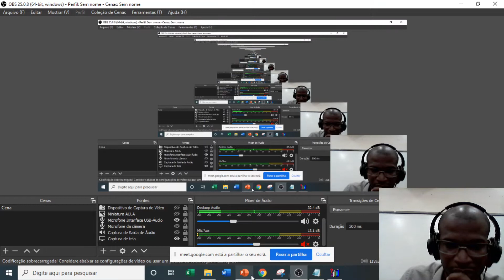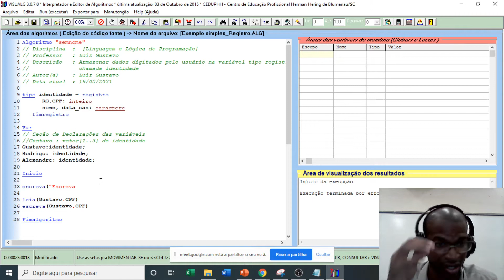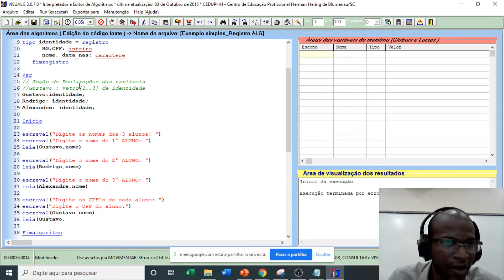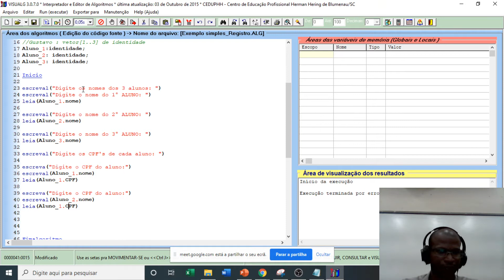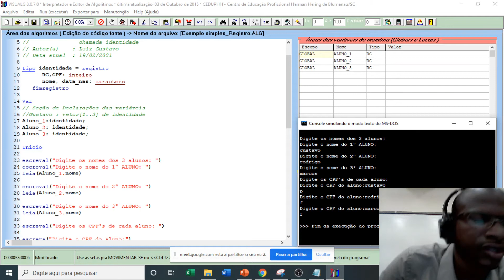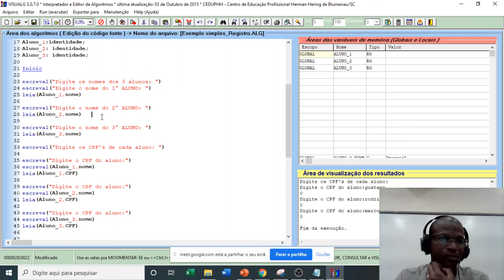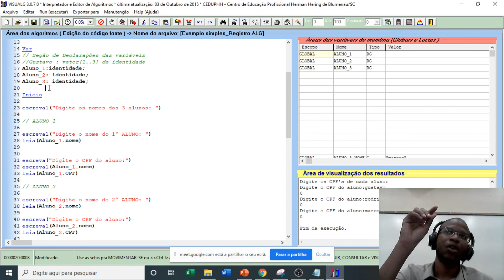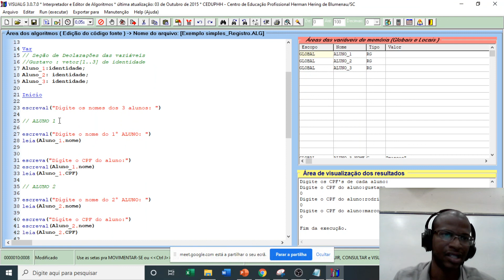Aula 48 - Leitura e Escrita em Registro no VISUALG - Lógica de Programação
Neste vídeo, iremos fazer a programação do processo de
armazenamento e leitura de dados dentro de um Registro com o VISUALG.

Todos estes vídeos seguem a didática do livro de lógica de programação
de André Luiz.

E-BOOK'S GRATUITOS
-E-BOOK Ilustrado Raspberry Pi Descomplicado
- E-BOOK TÉCNICAS DE INTERPRETAÇÃO E RESOLUÇÃO
  DE EXERCÍCIOS DE CIRCUITOS ELÉTRICOS CA
  Faça download Gratuito:
- Aulas de eletrônica de potência
  Faça download Gratuito:

Se você quiser ser avisado quando as vagas do Curso Técnicas de Interpretação
e Resolução de Exercícios de Elétrica e Eletrônica, estiverem abertas,
acesse este link abaixo:

Se você quiser ser avisado quando as vagas do Curso Laboratório de Projetos
com Reconhecimento de Voz e IoT com Arduino, Raspberry e CIA
estiverem abertas, acesse este link abaixo: